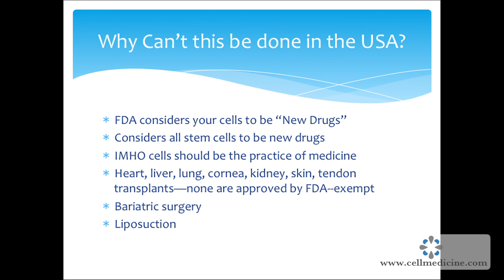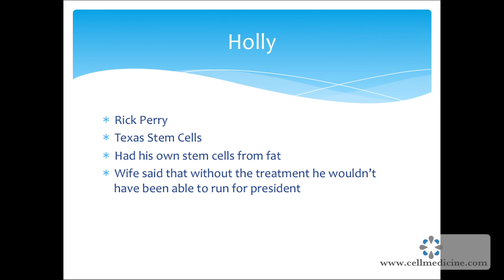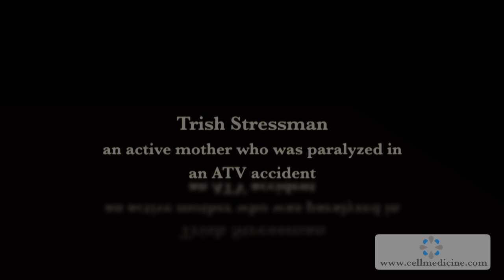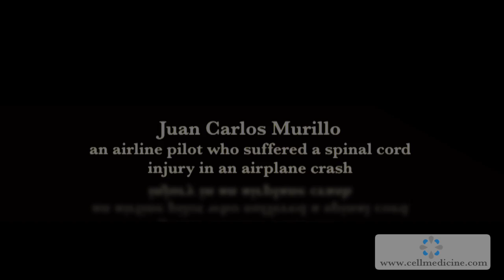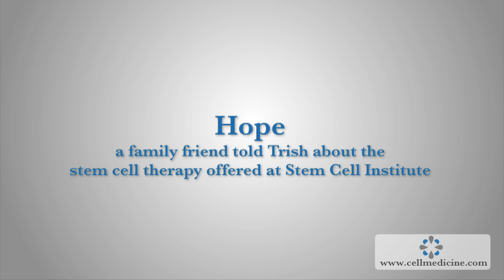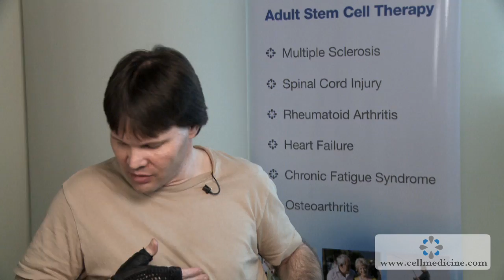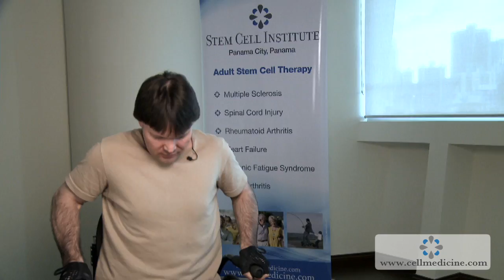Neil Riordan PhD - Stem Cell Therapy for Spinal Cord Injury (Part 5 of 5) || Stem Cell Treatments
Dr. Riordan discusses current US FDA oversight of adult stem cell treatments, "practice of medicine" treatments that are neither regulated nor approved by the FDA, historical examples of successful medical procedures such as bariatric surgery, liposuction and ulcer treatments which were violently opposed by researchers, physicians and companies with competing financial interests.